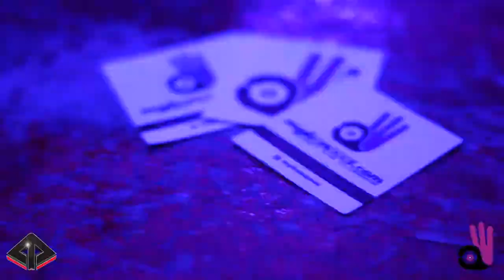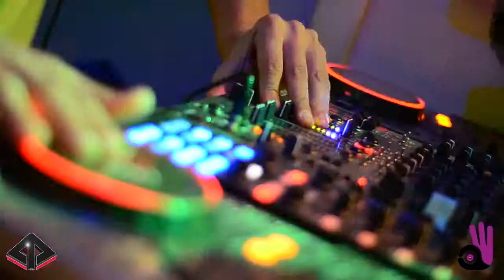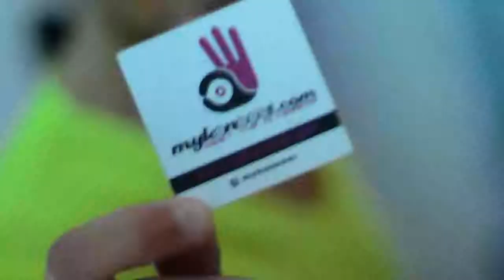Mykonos Club Week - Promo 2014 Dj John Aslanis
Enjoy your summer with us at the best places !!!
Mykonos Club Week